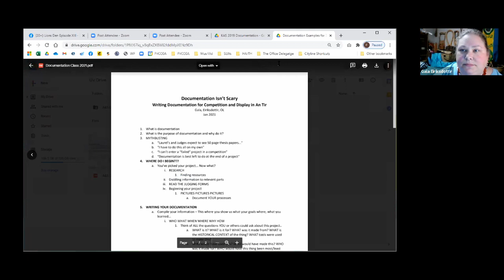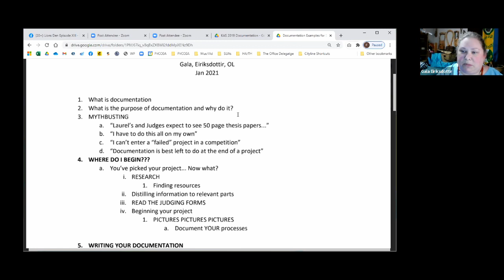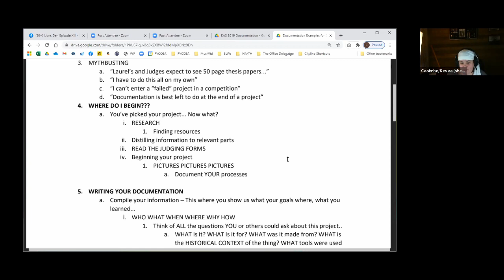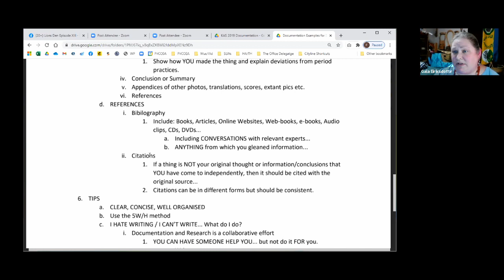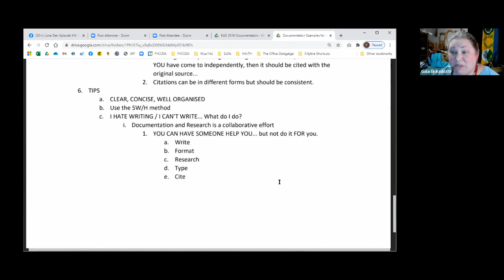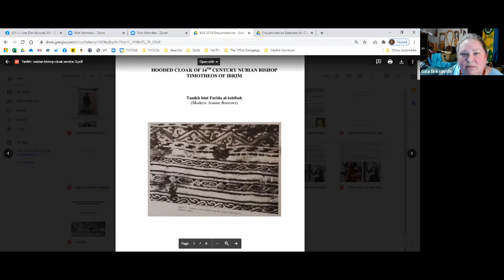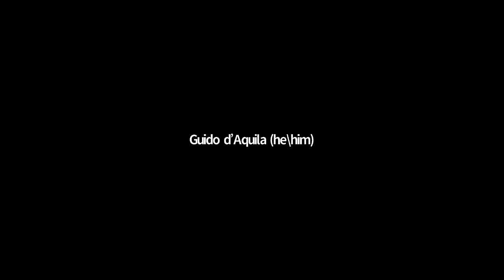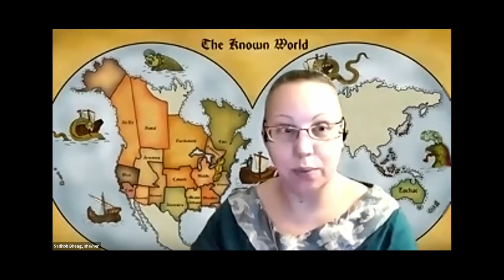Lions Den Episode 13: Documentation isn't scary: Dispelling myths about documentation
A&S with Mistress Laerðimoðir Sigriðis "GALA" Eiriksdotti.

The myths about what many THINK Laurels &/or Judges are looking for in good documentation VERSES what we are ACTUALLY looking for are not nearly are daunting as you may think. In this lecture class we will cover topics of:
1. What is required in your documentation?
2. What makes good/bad documentation?
3. How do I document the un-documentable?
4. Where do I begin documenting my project?

5. I'm not good at writing/formatting/typing. What do I do? There will be examples shown and there will be time given for questions during and after.

This event is held and managed by Barony of Lions Gate, a branch of the Society for Creative Anachronism, Inc. and is considered the official presence of this group here. Questions regarding its content should be directed to or to . Any discrepancies between the electronic version or any information and the printed version that is available from the originating office will be decided in favour of the printed version.
Please note that, by participating, you are agreeing to be videotaped and granting permission to have the video posted to SCA Social Media Channels.

Title music by Mistress Cushag, OL